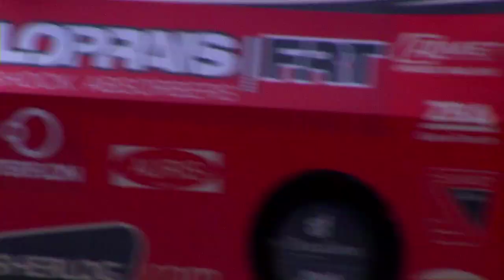tercera parte especial rumbo al rally dakar.m4v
especial rumbo al rally dakar en peru